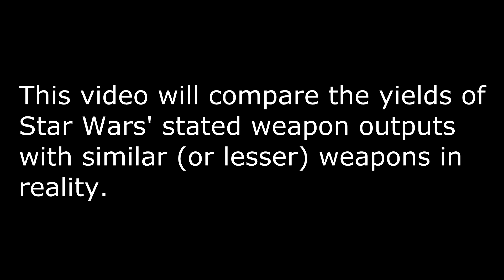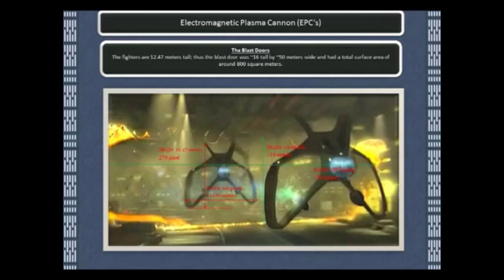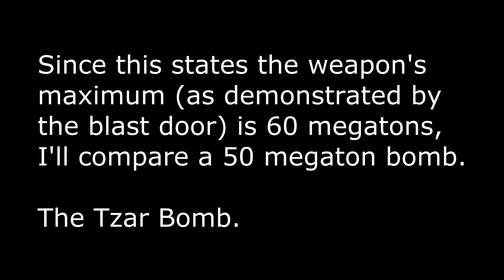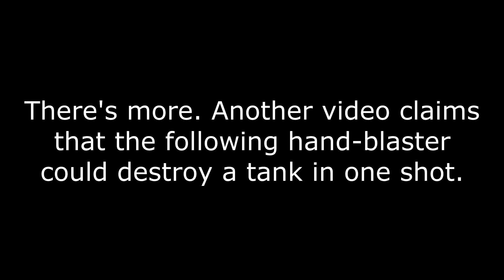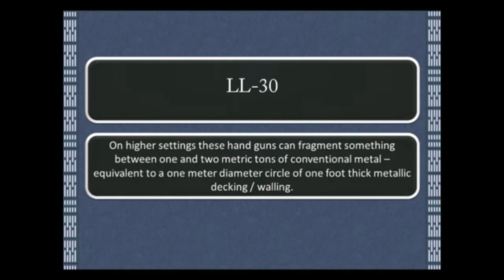Star Trek vs Star Wars: Dishonest Calculations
Star Wars weapon power estimates compared to real-life weapons.